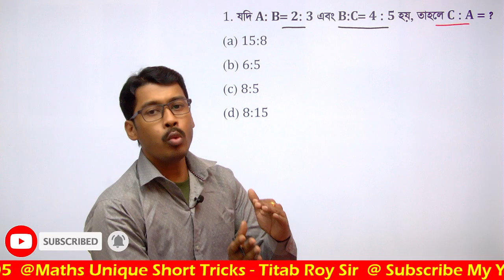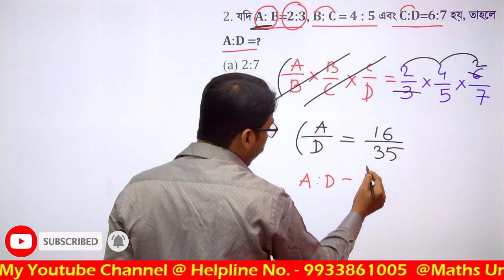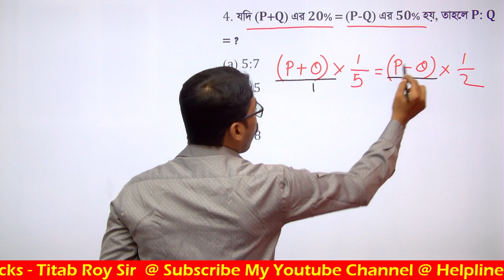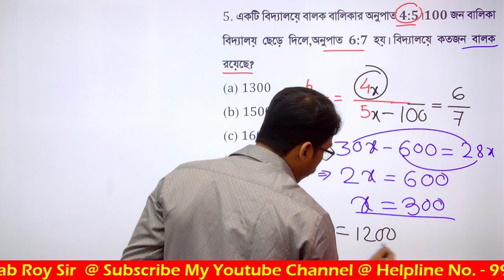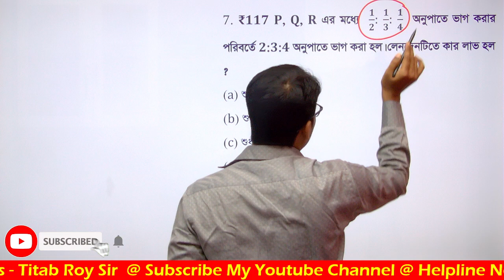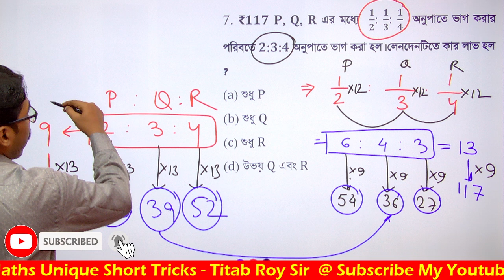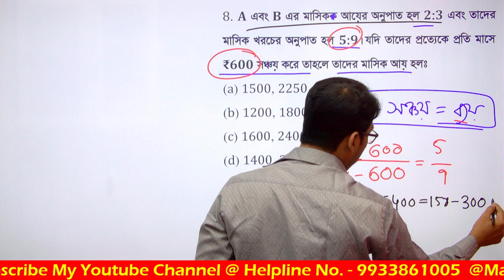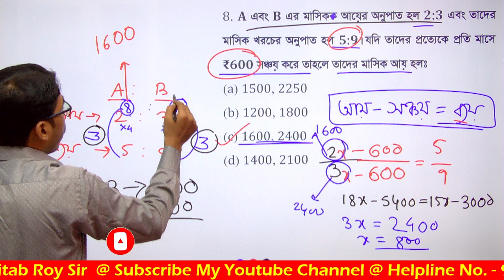RS Aggarwal Math Book Solutions || অনুপাত ও সমানুপাত | Ratio and Proportion Class - 01 | Titab Roy